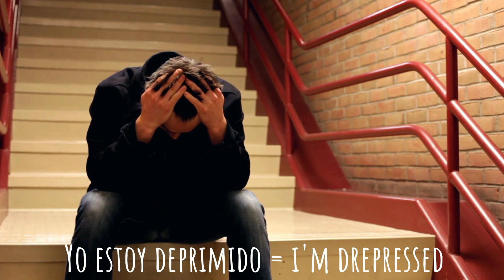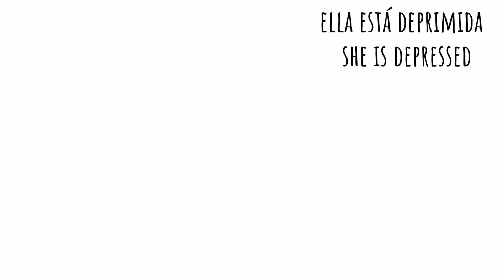Learn Spanish Daily: "DEPRESSED" in SPANISH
🌟 Access this exclusive resource today

You can also JOIN my Premium membership in order to get access to PERKS & LESSON PRINTABLES!!! For less than 1 cup of coffee a month. You will be able to download the PDF PRINTABLES for all the lessons, VOCABULARY covered & Powerpoint presentations. NEW DOWNLOADABLES updated monthly!!!